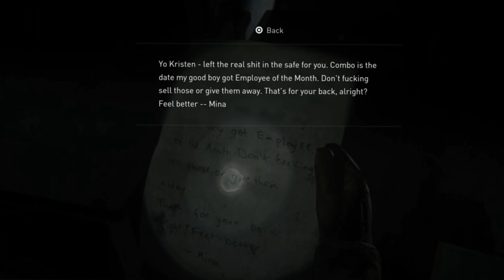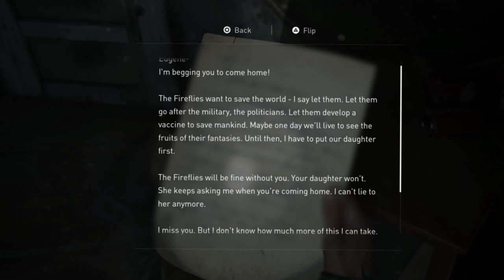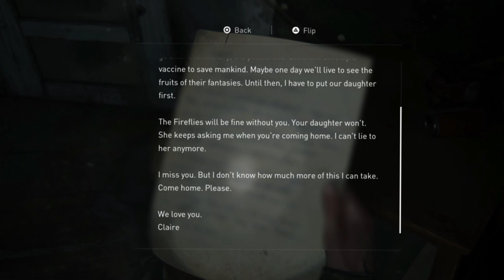The Last Of Us part 2: Episode 4